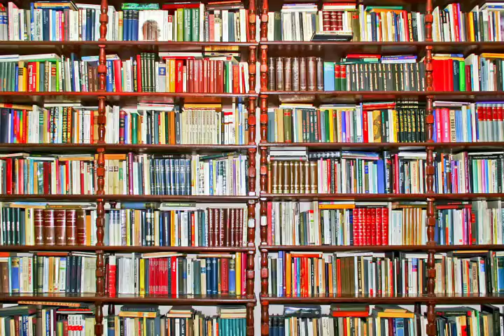老中電視新聞 080816 李娜亞